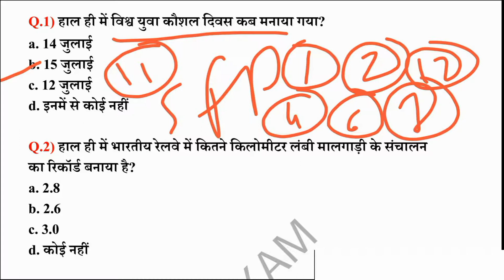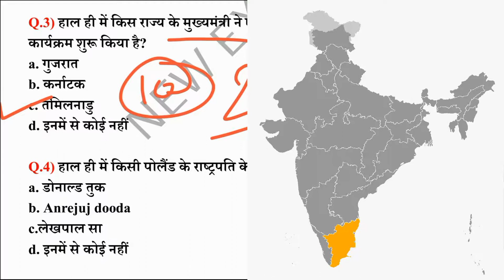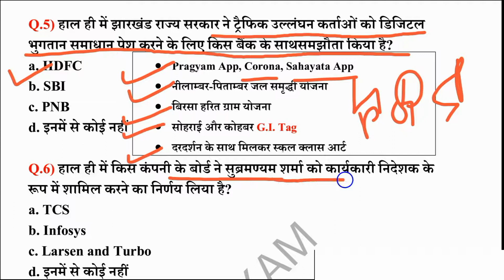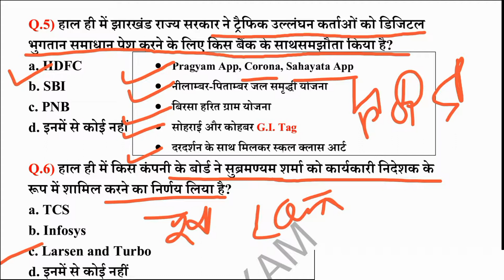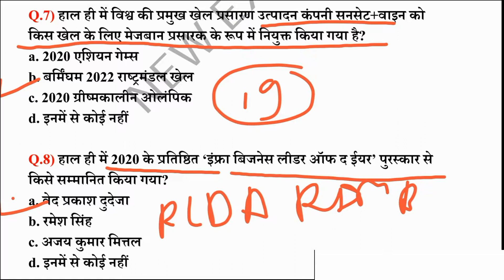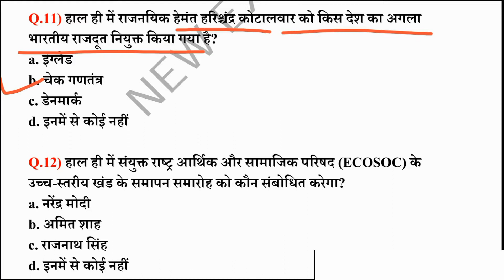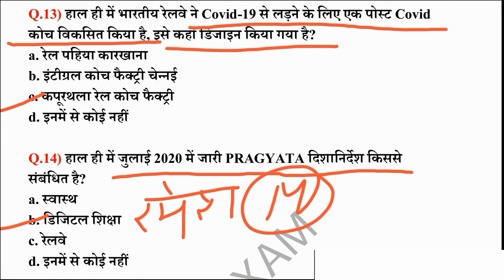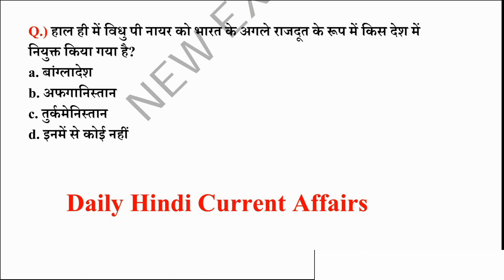Next Dose #857 | 16 July 2020 Current Affairs | Current Affairs In Hindi | Daily Current Affairs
Newexam Current Affairs#Hindi#Current#Affairs#

Telegram link :-Daily current affairs New Exam 001 my success